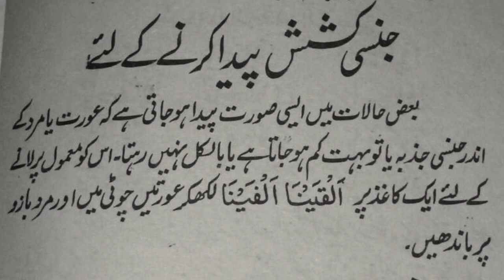عورت یا مرد کی جنسی خواہش بڑھانے کی زود اثر تعویذ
mard or aurat me jinsi kashish paida karne ki taveez